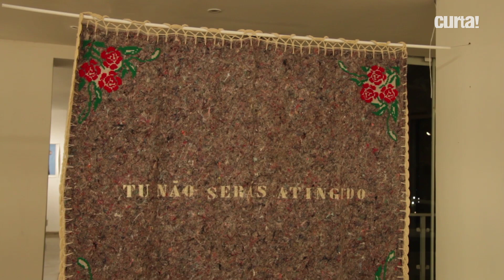ALGUMA VERSÃO DO QUE ACONTECEU | EXPOSIÇÃO NA CASA BICHO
A exposição "Alguma Versão do que Aconteceu", na Casa Bicho (RJ), apresenta 7 artistas que têm histórias singulares para contar. Manuela Navas retrata em suas pinturas corpos negros e cenas do cotidiano, em quadros que têm como principal protagonista o mar. Já Edu de Barros e Raoni Azevedo se inspiram em uma estética religiosa para criar templos artísticos imersivos com pinturas apocalípticas, que serão fragmentadas para adquirir novos significados.

A exposição é gratuita e vai até dia 4 de junho. Não perca!